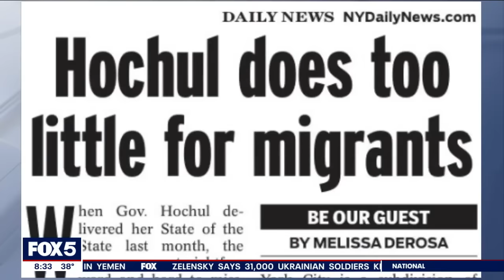Melissa DeRosa on NYC migrant crisis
Melissa DeRosa served in state government as the former top aide to Gov. Andrew Cuomo. Recently, she wrote an opinion piece in The Daily News about the migrant crisis, and the lack of help coming from Albany.